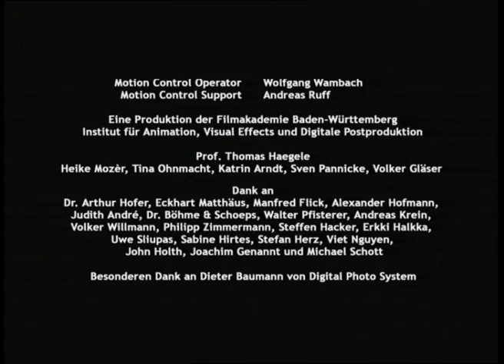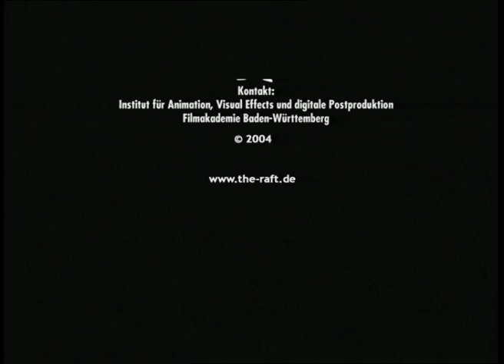The Raft | A Short Film by Jan Thüring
Two starved and exhausted castaways are lost at sea, when a seagull drops a fish to their raft. This is the moment to see what the real friendship is!

The Raft won the following awards:

Best Animation Award, Base Film Festival, Barcelona, Spain.  Special Award of the Jury, Sousse International Film Festival for Children and Youth, Sousse, Tunisia.
Audience Award, Festival des Trigitalen Films, Graz, Austria
Großer Preis der Filmwerkstatt, Filmfestival Münster, Münster, Germany
Outstanding Animation Award, Angelus Award 2005, Student Film Festival, Los Angeles, USA
Special Mention at the 9th Ismailia Intenational Festival for Documentary and Short Films, Giza, Egypt
Golden Sun Award, Best fiction short film, Catalonia International Environmental, Film Festival 2005, Spain.
Cecilio Paniagua Award for Best Cinematography, Almería en Corto 2005, Spain.
2nd Prize, Animation Section, Lenolafilmfestival 2005, Lenola, Italy.
Platinum Remi, 38thAnnual WorldFest-Houston 2005, Houston, USA.
Audience Award, 3. Medienfestival 2005, Villingen-Schwenningen, Germany.
Short Film-Students Award, FICCI BAF 2005, Mumbai India.
Best Animation Award, MFA Planet Europe Short Film Festival 2005, Mallorca, Spain.
Best Animation Award, 10. Filmschau Baden-Württemberg 2004, Stuttgart, Germany.
Golden Statue, Roshd International Film Festival 2004, Tehran, Iran.
Best Animation Award, Iranian International Shortfilm Festival 2004, Tehran, Iran.
2nd Prize, National Competition, Interfilm International Short Film Festival, Berlin 2004, Germany.
Short Film of the Month, November 2004, Filmbewertungsstelle Wiesbaden (FBW), Germany.
Predicate Wertvoll by Filmbewertungsstelle Wiesbaden (FBW), Germany.
Best Animation Award, Los Angeles International Short Film Festival 2004, Los, Angeles, USA.
Premio Sig. Rossi Award, Cartoonsclub Rimini 2004, Italy.
Grand Prix Award, Seoul Net Festival 2004, South Corea.
1st Prize, Educational Compositing Alternative Short, Animago 2004, Stuttgart, Germany.
Caligari Award by Förderverein der Filmakademie Baden-Württemberg.

The Raft has been shown at numerous festivals, including:

Sommernachts-Open-Air-Kino, Ludwigsburg/Germany
Shocking Shorts, Munich/Germany
CinemadaMare, Italy
Base Film Festival, Barcelona/Spain
Worldwide Short Film Festival Reihe: Spotlight on Germany, Toronto/Canada
Kristiansand International Children´s Film Festival, Kristiansand/Norway
Bimini International Festival of Animation Films, Riga/Latvia
9th Sagunt Short Film Festival, Sagunt/Spain
International Film Festival for Childhood and Youth, Sousse/Tunisia
17th International Film Fest, Ankara/Turkey

Director: Jan Thüring
Screenplay: Jan Thüring